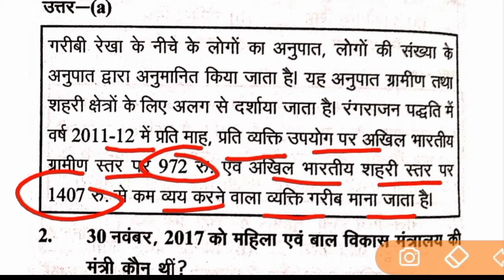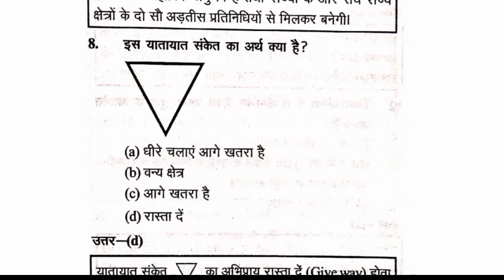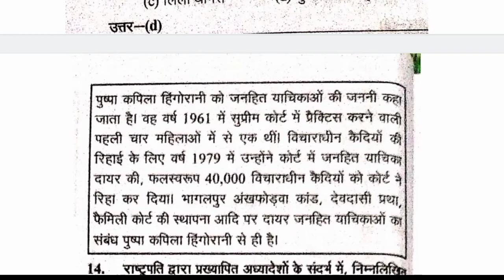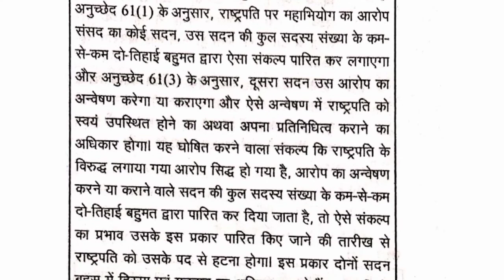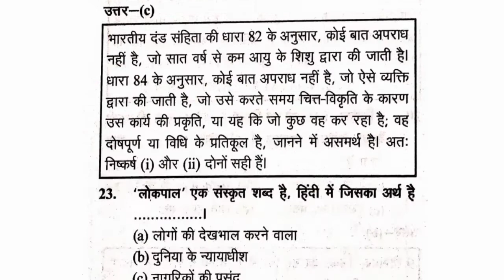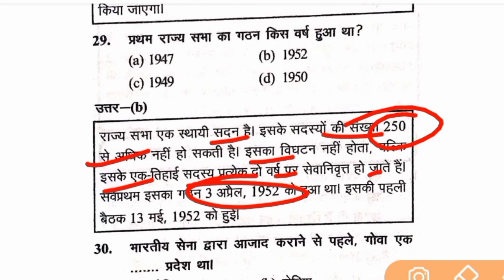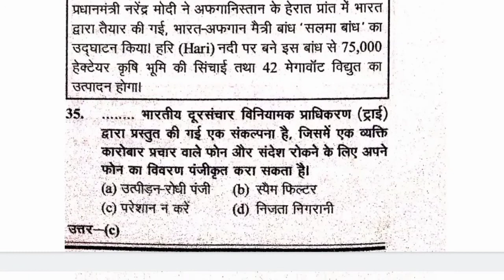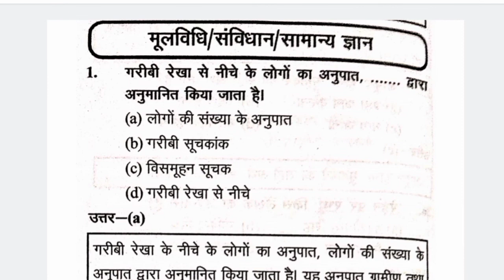upsi ghatna chakra moolvidhi test 2021|upsi ghatna chakra book 2021 |upsi all set ghatna chakra 2021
Upsssc pet practice paper 3-